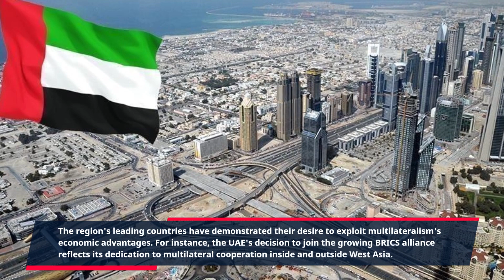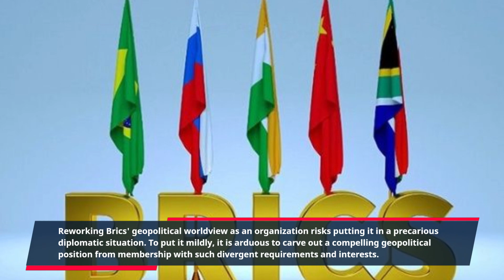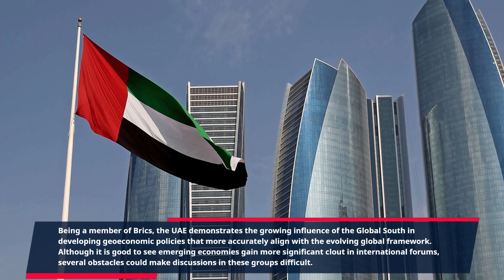China Forcibly Increased Brics need to be aware of geopolitics' disruptive force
There are six new members joining the Brics group. The addition of Argentina, Egypt, Ethiopia, Iran, Saudi Arabia, and the United Arab Emirates (UAE) is expected to make the grouping more representative of the growing influence of the African continent.

As political and strategic factors become ingrained in their worldview, this development feeds a discussion about the viability of multilateral organizations and heralds the birth of a more strategically aware Global South.

It's crucial to consider why this is occurring at this particular time. In recent times, there has been a significant increase in both economic and diplomatic interaction in West Asia. Former adversaries Iran and Israel are becoming closer to Gulf countries like Saudi Arabia.

The region's main countries have demonstrated their desire to take advantage of multilateralism's economic advantages. For instance, the UAE's decision to join the growing Brics alliance demonstrates its dedication to multilateral cooperation both inside and outside of West Asia.

It also shows how key South American powers are beginning to recognize their growing significance in the Indo-Pacific and how they may utilize that to counterbalance China and the US.

Prior to the Brics meeting, the US, India, Israel, and the United Arab Emirates (UAE) formed I2U2, a coalition known as the "Middle East Quad" that is focused on security cooperation. The UAE's decision to join I2U2 before Brics demonstrates the continued importance of the nation's domestic strategic issues.

The UAE may have forged stronger diplomatic ties with China and Russia as a result of joining Brics. It is unlikely, therefore, that it is prepared to give up its close political and strategic ties to the US. Regarding Saudi Arabia, the same may be stated.

Given its close diplomatic and strategic ties to the major countries of the Global South, there has been much debate over the past year regarding the Middle East's place in the larger Indo-Pacific area. Although there are still obstacles, multilateral institutions like the enlarged Brics could contribute to enshrining a significant role.

Iran's existence is one of the main reasons to be concerned. Its intention is quite clear: it wants to utilize its standing among the Brics as a platform for overtures to Russia and China on a diplomatic level. Iran may gain from participation if it could sell oil to China at a discount, accepting payment in local currency rather than US dollars, and getting Chinese investment in exchange.

However, given that it is improbable that the United Arab Emirates, Brazil, South Africa, and India will back Iran's diplomatic opposition to the US, that may be the pinnacle of Iran's participation.

Countries like Saudi Arabia, Brazil, India, the United Arab Emirates, South Africa, and South Africa will probably have to do a tight balancing act in opposition to China, Russia, and Iran. The former may not be able or ready to support the latter's attempts to utilize the expanded Brics forum to pursue diplomatic and economic policies that undercut the US's standing in the world.

Reworking Brics' geopolitical worldview as an organization risks putting it in a precarious diplomatic situation. It is, to put it mildly, an arduous task to carve out a cogent geopolitical position from a membership with such divergent requirements and interests.

Energy will undoubtedly come out on top in all of this, with Saudi Arabia and Argentina among the countries with promising economic futures. With thirteen lithium projects underway, Argentina possesses the third-largest lithium reserves in the world. In the meantime, a US$2.6 billion agreement was made in July by Saudi Arabia to purchase a 10% share in the Brazilian mining company Vale.

This highlights Egypt and Ethiopia. Both might serve as geostrategic cornerstones, giving China and Russia better access to Red Sea chokepoints. However, Ethiopia's internal instability and Egypt's massive debt load could make this more difficult.

Being a member of Brics, the UAE demonstrates the growing influence of the Global South in developing geoeconomic policies that more accurately align with the evolving global framework. Although it is good to see emerging economies gain greater clout in international forums, there are several obstacles that could make discussions in these groups difficult.

Each Brics member may need to pause and reflect on whether the Global South is prepared to shift the bloc's philosophy from one based on geo-economics to one based on geopolitics in order to effectively represent the interests of the developing world.